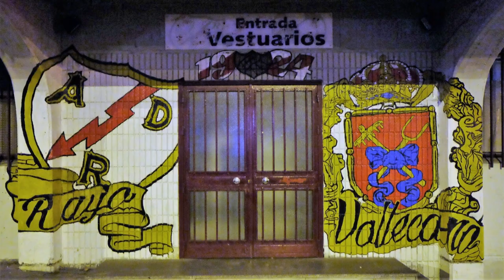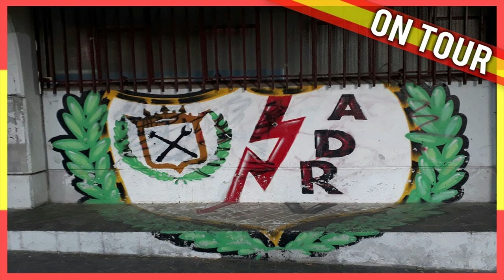RAYO VALLECANO - ¡Esto es Vallecas!, soy del Rayo - Clubes del Mundo (España)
En la pasada temporada 2017/18, el Rayo Vallecano de Madrid conquisto por primera vez el Campeonato de Segunda Division de  Futbol Español, y con ello también el Ascenso de nuevo a la Primera División.
El Rayo es un club muy querido en España, y sobre todo tiene un amplio arriago y aceptación social y cultural en el barrio de Vallecas de Madrid.
Su maximo logro a nivvel internacional, fue llegar a Cuartos de Final en la Copa de UEFA de 2001.
Juega sus partidos como local en el Estadio de  Vallecas, con un aforo para casi 15.000 personas.
Tiene una especial simpatia y hermandad con el club argentino del River Plate, ya que visten las mismas camisetas.

Sin duda, el Rayo es un club muy particular y vinculado con causas sociales.

Fuente: Google, Wikipedia, Pixabay